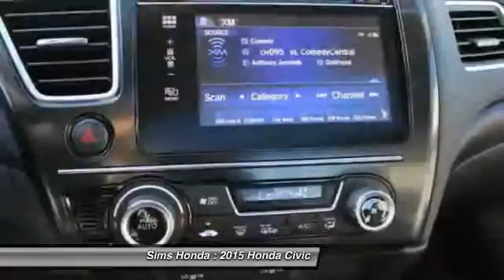2015 Honda Civic Burlington WA 9440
2015 Honda Civic EX-L

Sims Honda
1615 S. Goldenrod Road

Looking for the right car? Today could be your lucky day. With 25 miles, this Crystal Black Pearl, 2015 Honda Civic equipped with Automatic transmission could be yours. Request more information and set up a test drive right away.